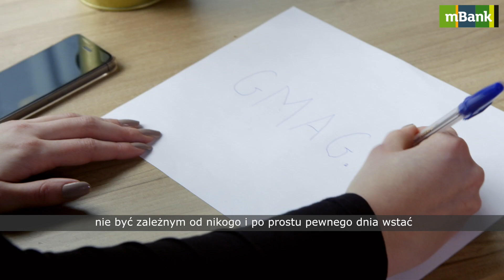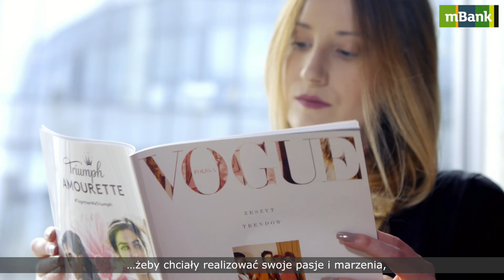mBank dla firm: Niech strach nie będzie większy od Waszych marzeń. Dzień Kobiet.